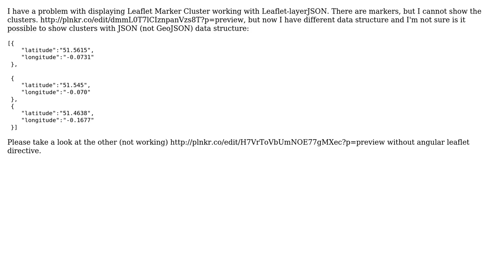GIS: Is it possible to show Leaflet Marker Cluster with JSON API?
With thanks & praise to God, and with thanks to the many people who have made this project possible! You are responsible for your own actions.